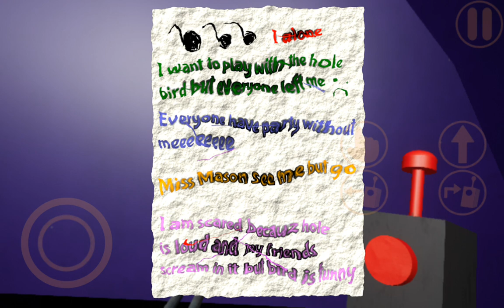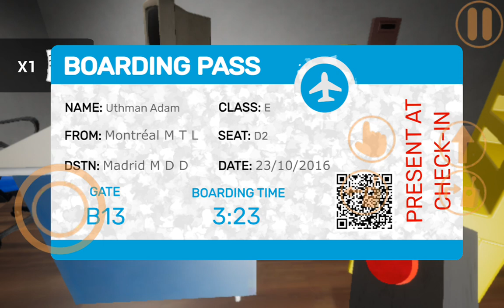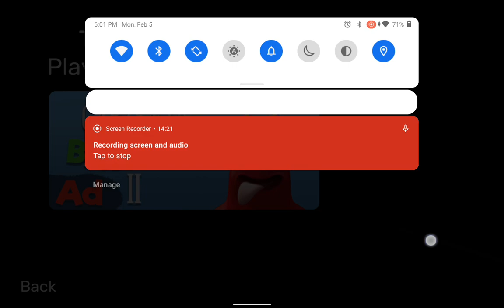my child is missing: garten of banban